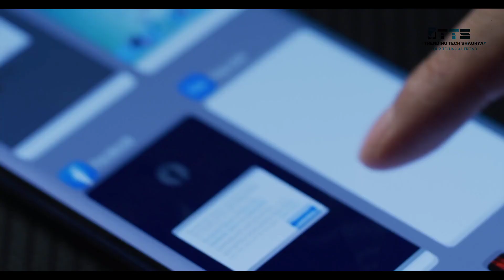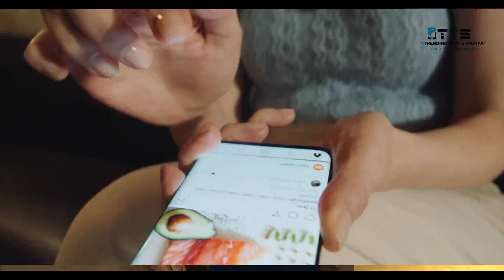MI 10 Pro 5G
Qualcomm® Kryo™ 585, 7 nm Process Technology
CPU frequency: Octa-core processor, up to 2.84 GHz
Qualcomm's trifecta design: 1 x 2.84GHz Prime core + 3 x 2.42GHz Gold core + 4 x 1.8GHz Silver core
GPU: Adreno™ 650 GPU
AIE: 5th generation AIE processor

8GB + 256GB

108MP | AI rear quad camera | 10x hybrid optical zoom | 50x digital zoom
20MP Ultra-clear Front Camera
Charging and battery
4500mAh
Supports 5G/4G+/4G/3G/2G
Supports VoLTE HD calling